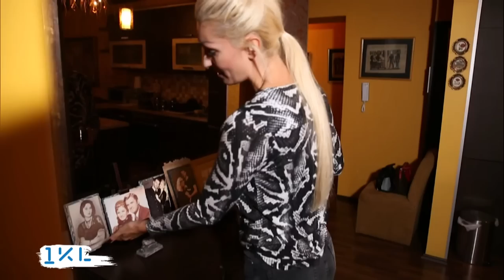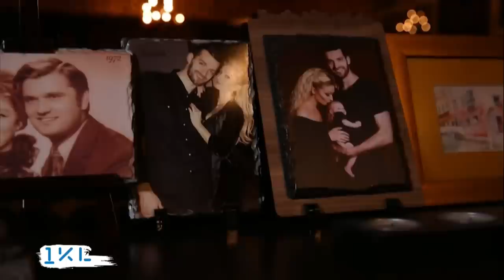1KL - Diellza Kolgeci 11.10.2020